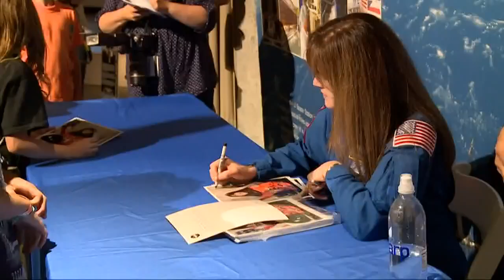Girls in STEM: Meet NASA's Janet Kavandi